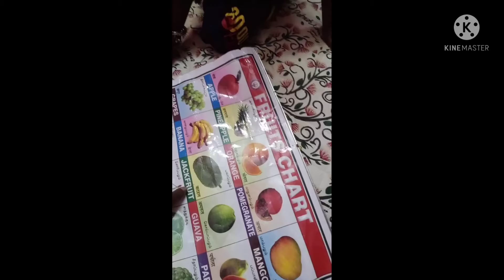# Fruits name leading my son funny talking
The lesson to lead